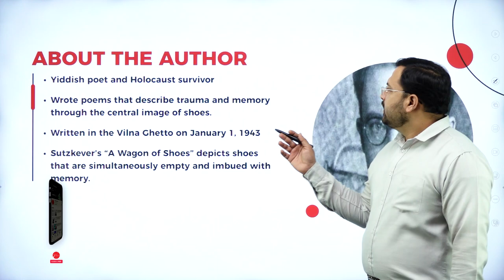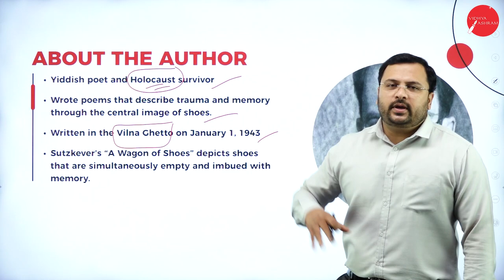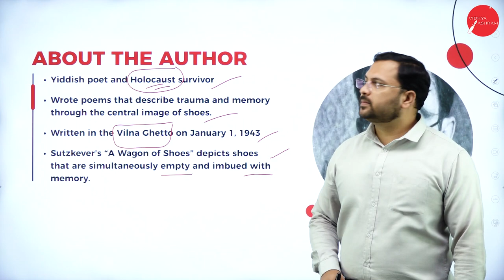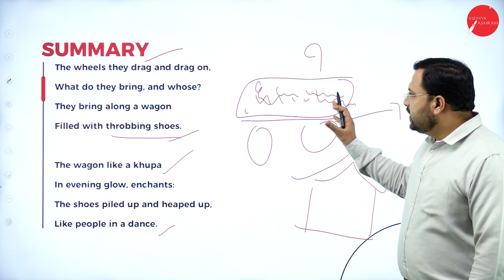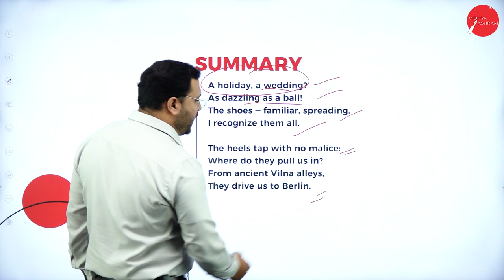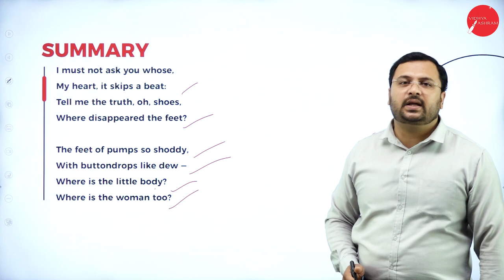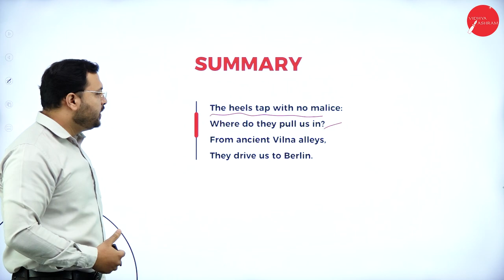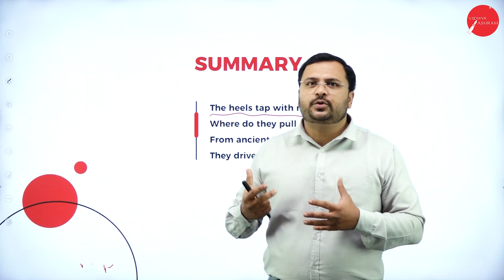DAY 05 | ENGLISH | I SEM | B.BA | A WAGON OF SHOES | L1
Course : B.BA
Semester : I SEM
Subject : ENGLISH
Chapter Name : A WAGON OF SHOES
Lecture : 1